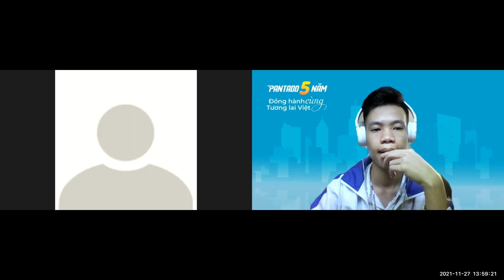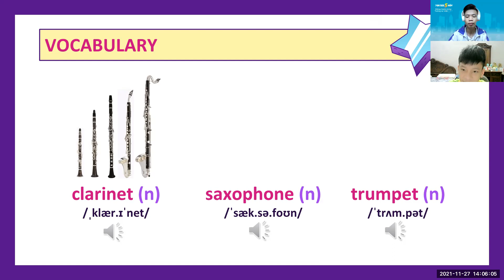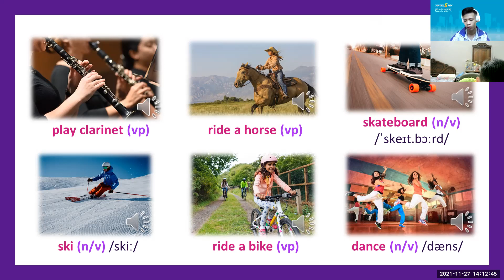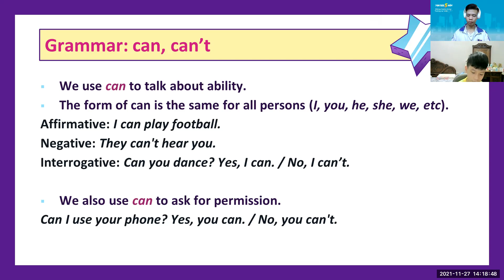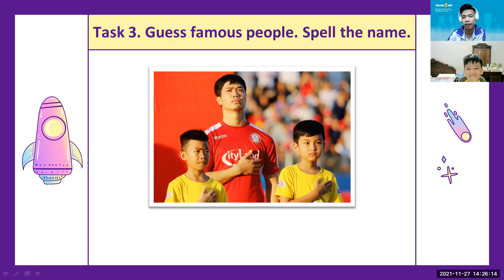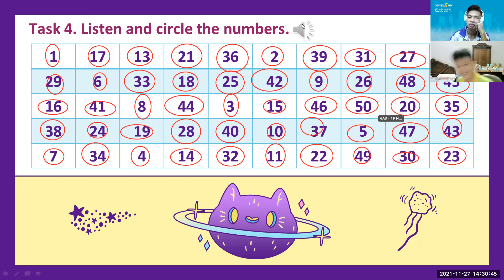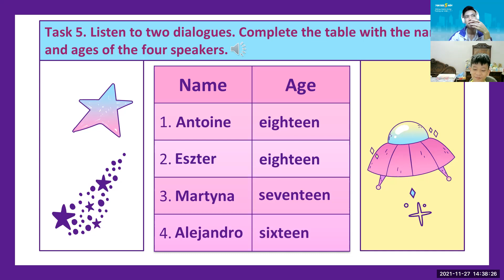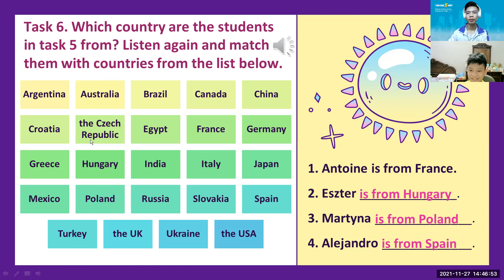PK2109064 - 27/11 - Solutions Elementary - Unit 0A - Introduction (Vocabulary and Speaking)